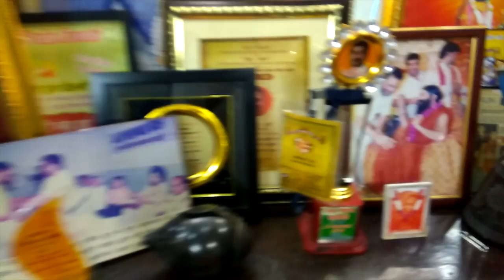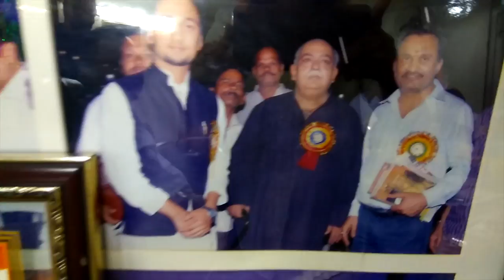देखिये क्या चाहिए होता है एक सफल बिज़नेस बनने के लिए भारत के बिजनेसमैन से | Success mantra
Success mantra, देखिये क्या चाहिए होता है एक सफल बिज़नेस बनने के लिए भारत के बिजनेसमैन से